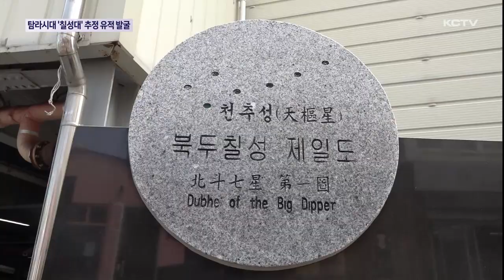탐라시대 ‘칠성대’ 추정 유적 발굴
최근 탐라개국 시기에 북두칠성을 본떠 만든 7개의 제단인 칠성대로 추정되는 유적지가 발굴됐습니다.

실제 유적이 맞는지 추가 조사가 필요한 상황인데, 관련 연구와 보존이 시급하다는 주장이 제기되고 있습니다.